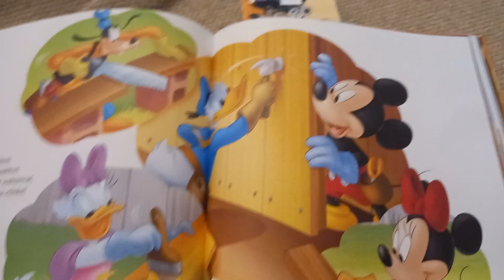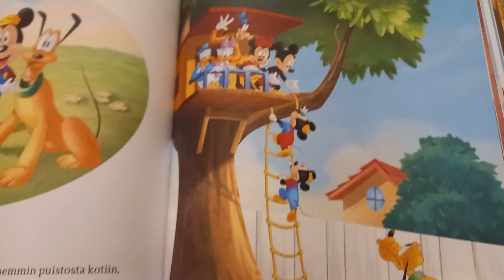mikki ja ystävät